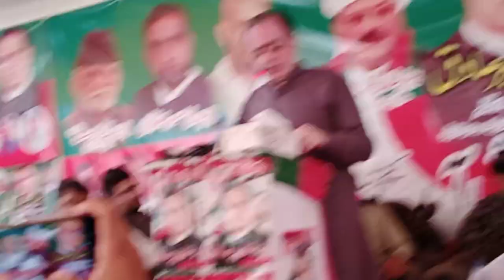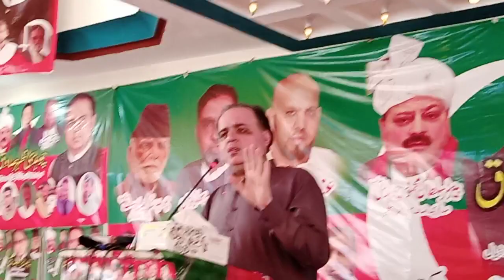Ch Azhar Sadiq Speech Kandor Dadyal Azad Kashmir